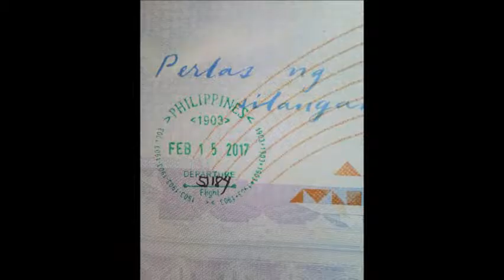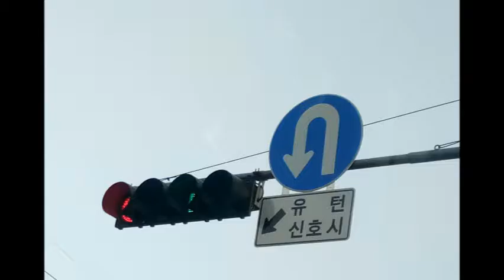SOUTH KOREA Drama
A journey in South Korea.